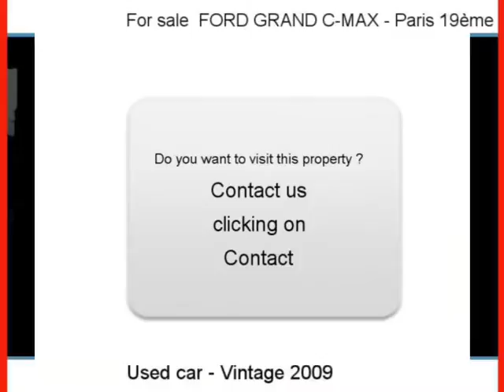Sale one FORD GRAND C-MAX Paris 19ème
For sale at Paris 19ème Used car FORD GRAND C-MAX of 55000 Km.
used motors Autoenvideo : Sale one FORD GRAND C-MAX Paris 19ème Paris